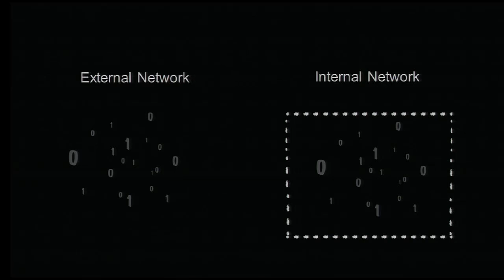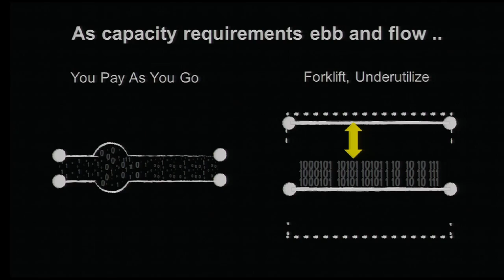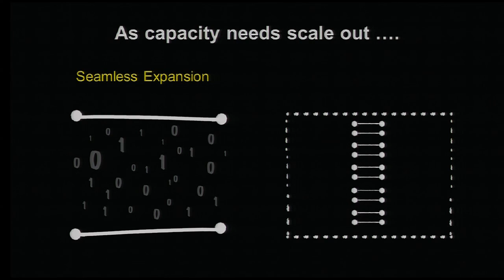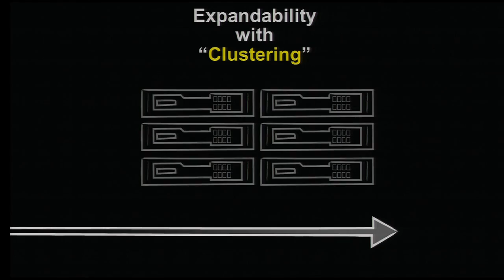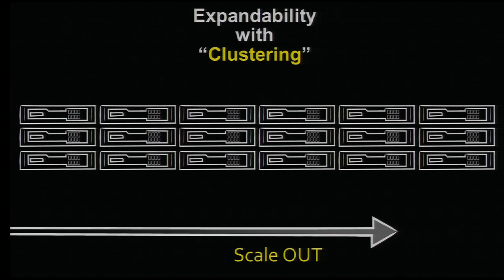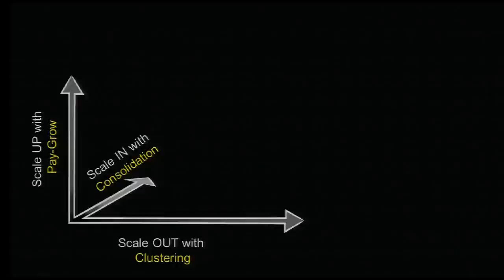Velocity 2012: Sunil Potti, "A True Cloud Network Should Scale Up, In, and Out"